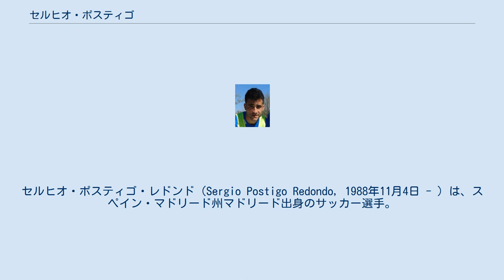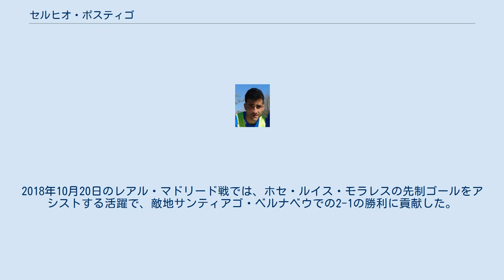セルヒオ・ポスティゴ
セルヒオ・ポスティゴ・レドンド（Sergio Postigo Redondo，1988年11月4日 - ）は、スペイン・マドリード州マドリード出身のサッカー選手。
プリメーラ・ディビシオン・レバンテUD所属。
 2007-08シーズンにCDレガネスでプロデビュー。
2010年7月にCAオサスナに移籍し、Bチームで2シーズンプレー。
ヘタフェCFを経て、2013年にレガネスに復帰。
 2015年7月20日、セリエBのスペツィア・カルチョと契約。
2015-16シーズンは31試合に出場。
 2016年7月16日、レバンテUDと2年契約を締結。
2016-17シーズン、レバンテはセグンダ・ディビシオンで優勝。
更にラ・リーガ復帰を決めた2017年4月29日のレアル・オビエド戦では、ポスティゴのゴールで1-0で勝利し、リーガ復帰が決定した。
 初のトップリーグとなった2017-18シーズンは14位で終え、リーガ残留。
2018年10月20日のレアル・マドリード戦では、ホセ・ルイス・モラレスの先制ゴールをアシストする活躍で、敵地サンティアゴ・ベルナベウでの2-1の勝利に貢献した。